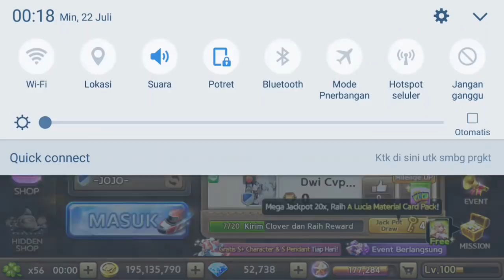Bagus banget card nya, Udh gue Cobain Lucia Di Map Baru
POWERFULL Sweet Chloe | PLATINUM
Linegetrich LINE เกมเศรษฐีTesting dan gameplay

Line เกมเศรษฐี lets get rich / 모두의마블 for Kakao Monopoly Game getrich